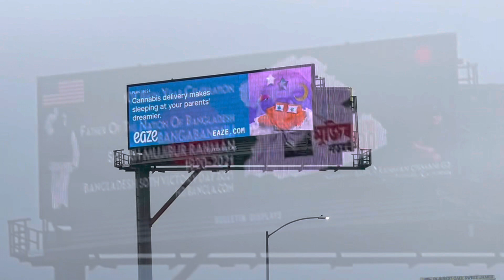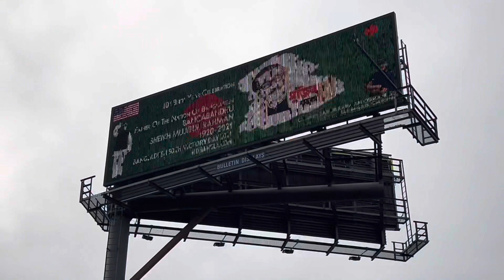A tribute to Bangabandhu first time displayed on LA Digital Billboard by SAIFUR R OSMANI JEETU